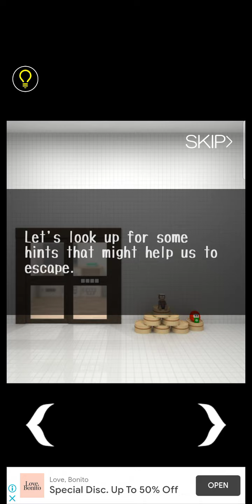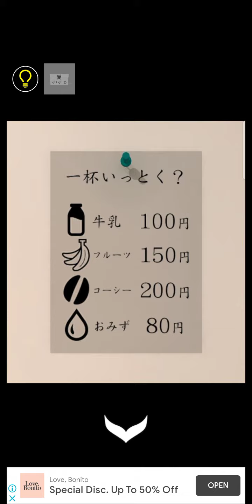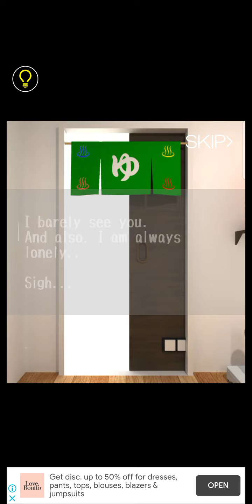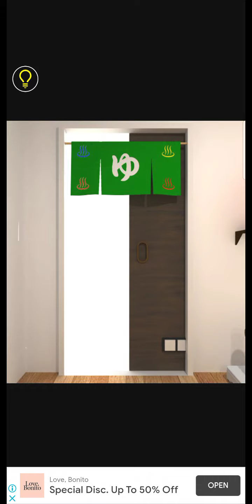Escape Rooms : Room Escape - Public Bath gameplay walkthrough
Nakayubi corporation prison games escape rooms : room escape - public bath